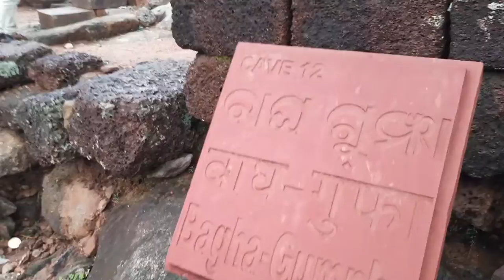Udaygiri ka khas chige | vlog udaygiri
Title - Udaygiri ka khas chige | vlog udaygiri

About -Is video me udaygiri ka bare me bataya hei ki udaygiri ka khash chige kya hai agar is video pasand aya hai to like jarur kijia uske saat saat comment vi kijia